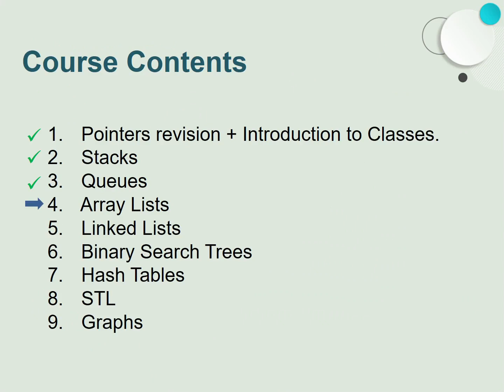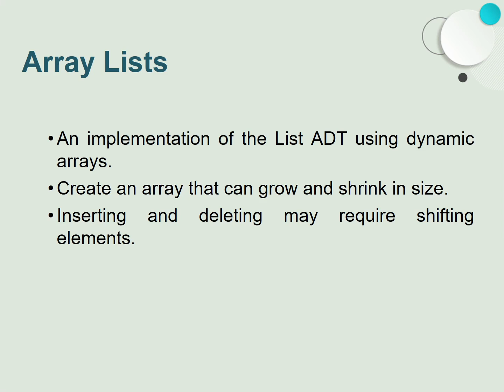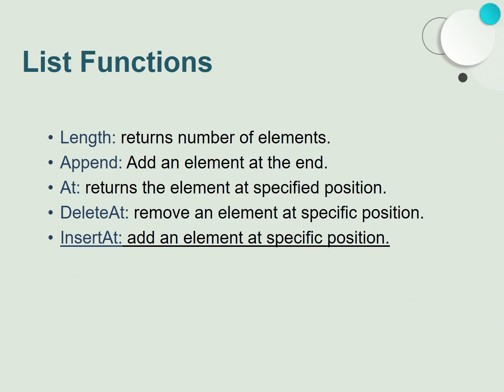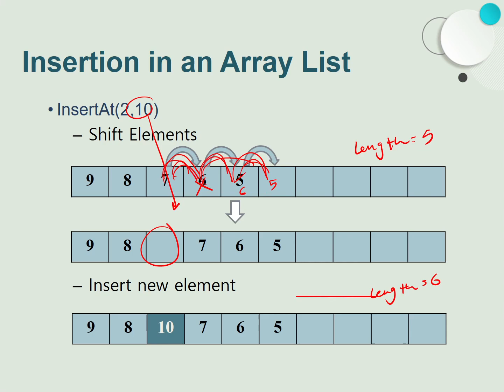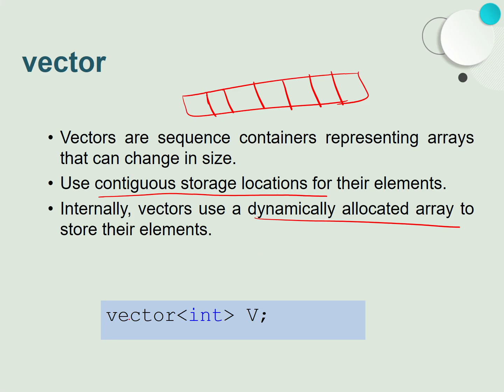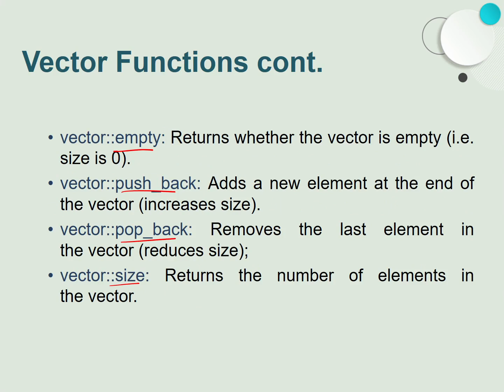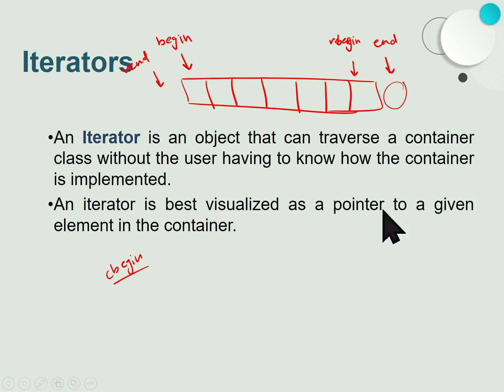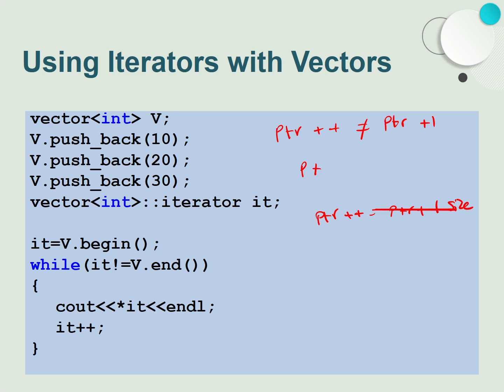16. Vector overview | Data Structures | FCIS ASU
لو عندكو اي سؤال ممكن تكلمني على مسنجر هتلاقي الفيسبوك بتاعي تحت